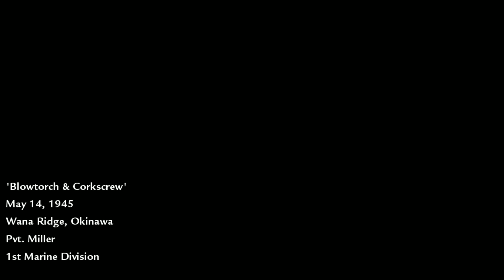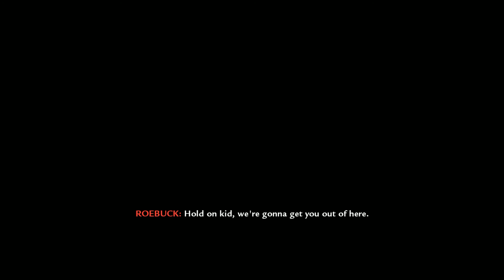Call of Duty: World at War - Part 12 - Blowtorch and Corkscrew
Twelfth level of Call of Duty: World at War.